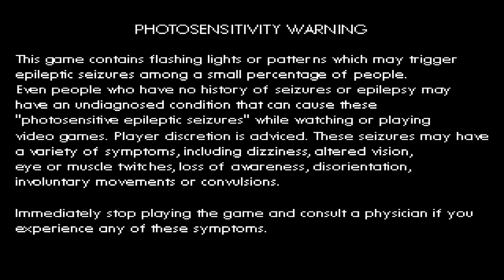The Rise and Fall of Sigma...(Zero Playthrough)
Something is still alive…
Playing the Intro Stage (The Rise and Fall of Sigma) with Zero in the next installment of the Mavericks series Mavericks 4. (Title revealed in this video)

The game is still in development and won’t be released anytime soon.
Therefore the final gameplay experience may vary.
Approximately 40% of the game is now complete.

for the latest news, updates or downloads of the previous Mavericks games.

I do not own Mega Man.

Mega Man is a registered trademark of capcom co., LTD.

Custom images:
- sigma_megaman_x5_final_boss_recreation_by_serac111-das73g7
- Alia X3 by DanmanX5792
Many Thanks!

Maddrex Fangames